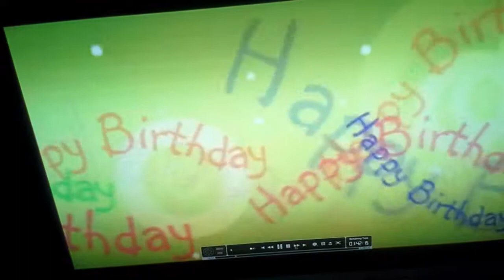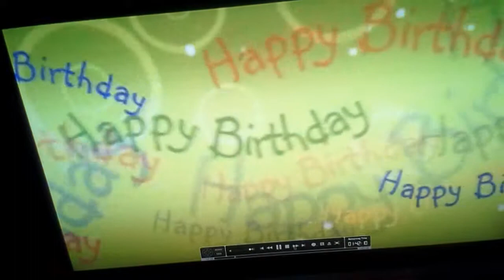GRUPO MUSICAL LOS KALIMANES, GRUPO SENTIMENTAL Y EL DJ FELY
PROGRAMA IMPACTO DEPORTIVO Y SU WEBSITE RADIO ''"""LA G GRANDE """ EN TUENIN LA G GRANDE